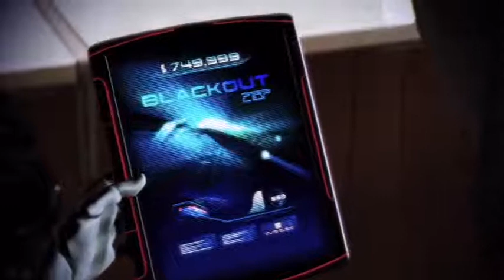Let's Play Mass Effect 3 - Part 52 (Shore Leave Part 7)